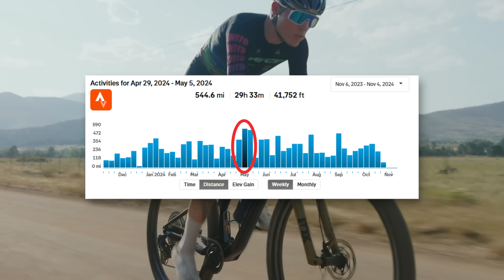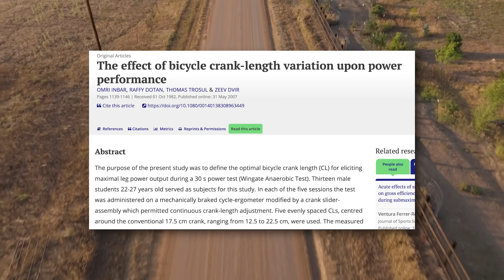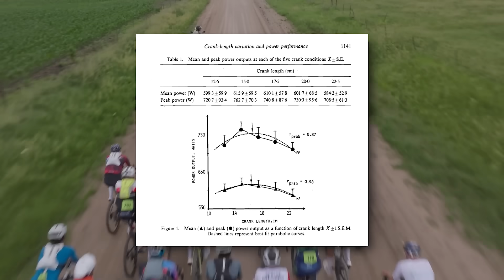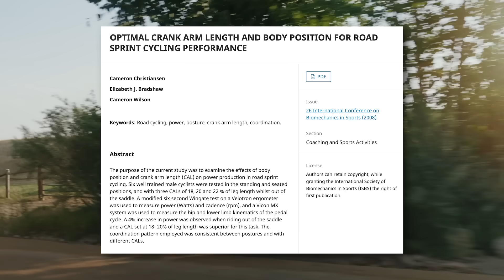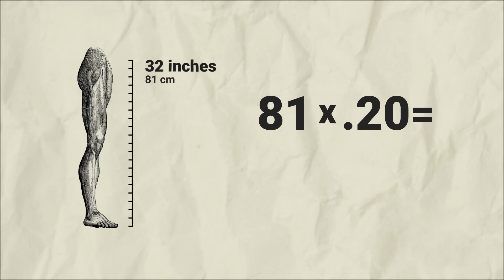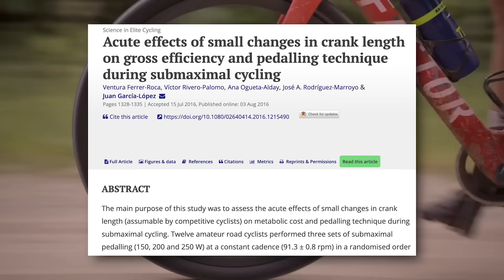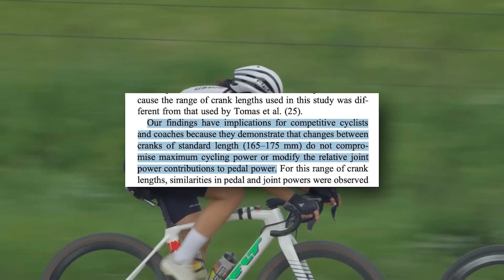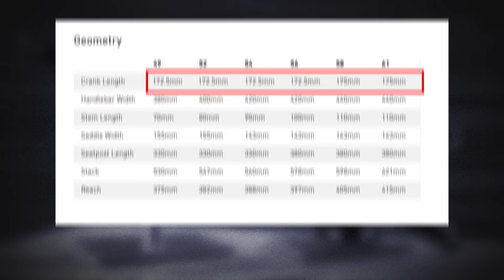You Should Be Using Shorter Cranks, Here's Why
Shorter cranks are the newest trend in performance cycling, but does this trend actually have any merit? Today we take a look at what the research has to say about how crank length affects power output to determine whether or not you should make the switch.

Learn more about buycycle, the largest global market place for pre-owned bikes with over 20,000 pre-owned and refurbished road, gravel, mountain, and TT bikes available. What sets buycycle apart is their guaranteed buyer protection, secure payments, simple shipping, and first class customer service. Additionally, when you sell a bike, buycycle provides a bike box directly to your door and coordinates pickup from a courier at a time that’s convenient for your schedule.

Facebook: Dylan Johnson Cycling Coach